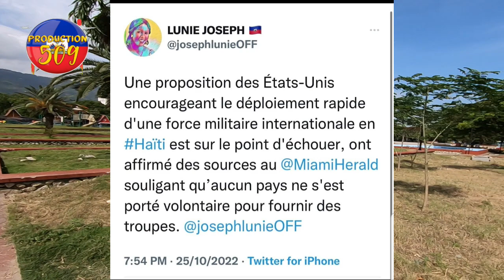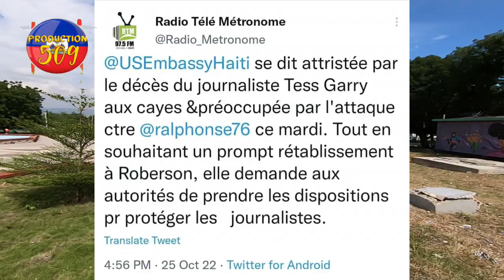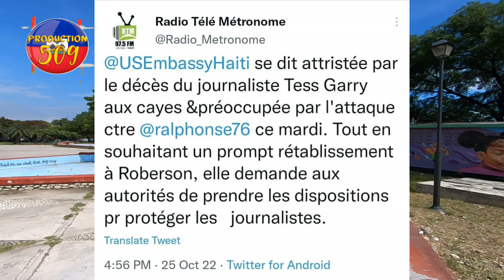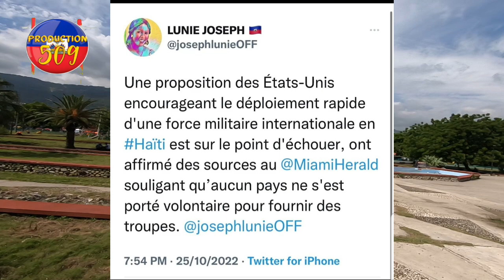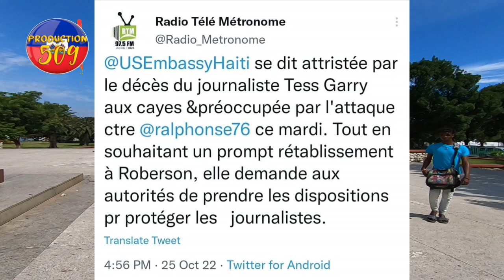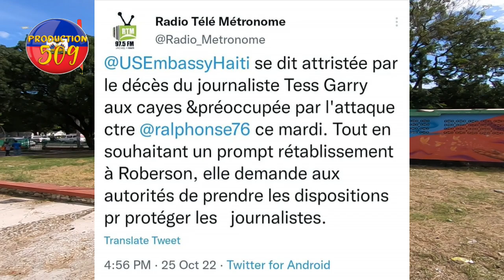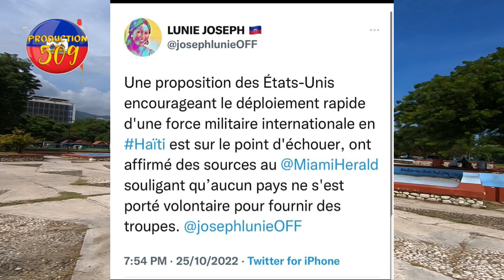chèf gang ti makak kidnape kesnel pitit toto bolèt toto mande padon fos militè a sou wout poul echwe